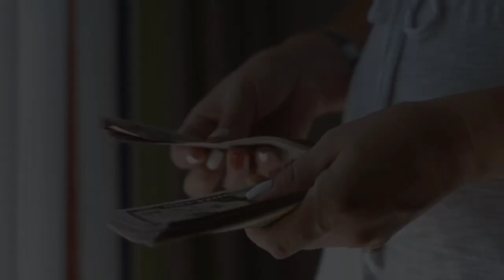Alhamdulillah | Why should we praise Allah Almighty? | Thankyou Allah | All praise belongs to Allah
الحمدلله علي كل حال...❤
Reasons why should be thankful to Allah Almighty, the one & only Lord😍

✨Don't forget to say "Alhamdulillah"✨